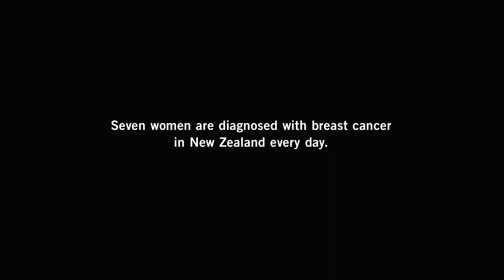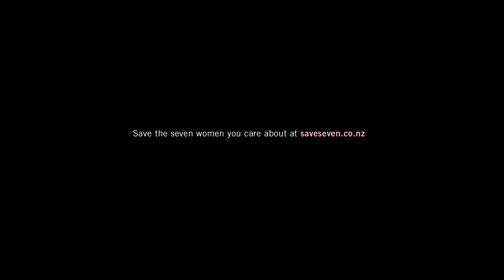Save Seven - Lea's story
I'm Lea and I was diagnosed with breast cancer twice. I decided I didn't want to go through this again, so my surgeon performed a bi-lateral mastectomy. My journey has been frightening and uplifting (no pun intended). It has shown my strength and my weaknesses. It's taught me there's beauty in imperfection and made me value my life. Plus my Breasts will still be perky when I'm 80, but at least I will get to be 80! Early detection saved my life 'twice' and for that I'll always feel extremely lucky to be breast cancer 'free' for 8 years.

Credits
Talent: Lea Deveareux
Director: Damien Shatford
Producer: Ben Dailey
MD: George Mackenzie
IV DOP: Shaun Pettigrew
IV Make Up: Miranda Raman
Editor: Damien Shatford
Sound Design/Mix: Claire Cowan
Production Company: The Sweetshop
Special thanks to: Broadcast NZ
Special thanks to: Native Tongue
Special thanks to: Melanie Bridge